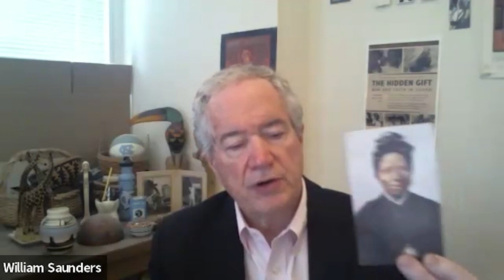The Master of Arts in Human Rights: Virtual Information Session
The Master of Arts in Human Rights at The Catholic University of America
Virtual Information Session

with
WILLIAM L. SAUNDERS, J.D.
Program Director, MA in Human Rights
and
Megan Witt, M.A.
MA in Human Rights Graduate